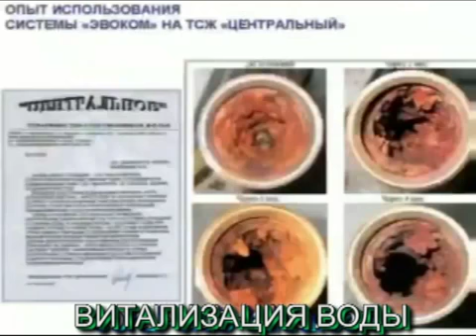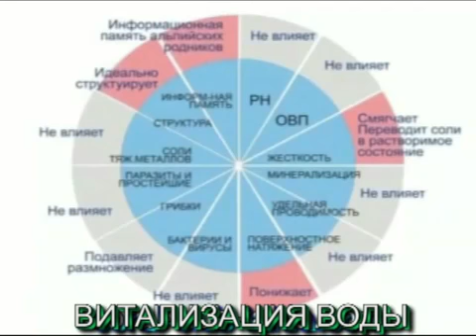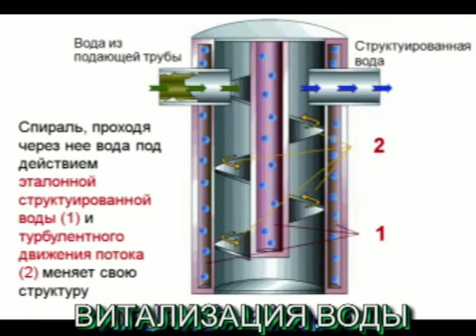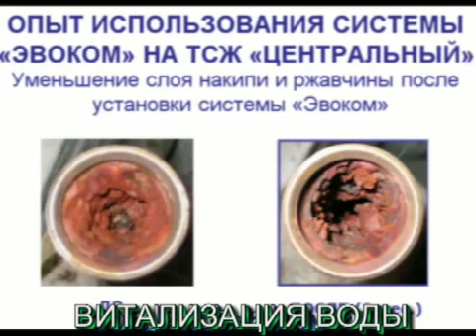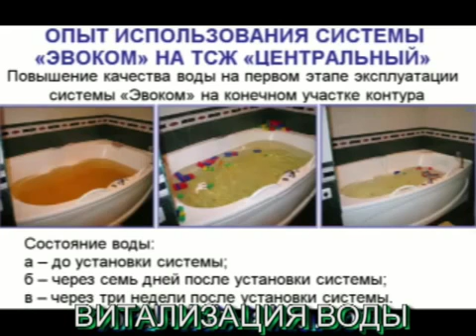Как устроены витализаторы